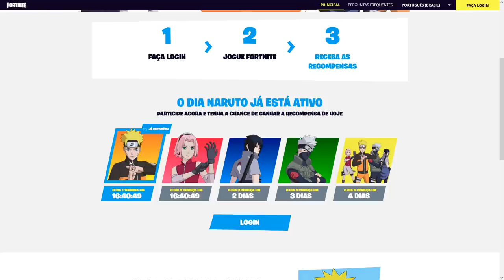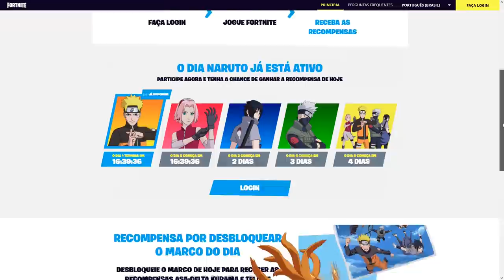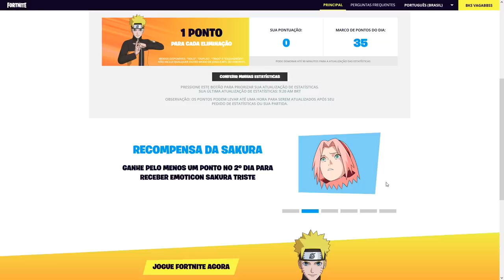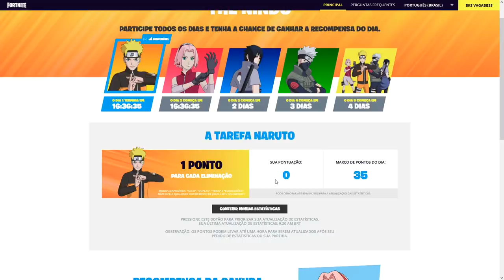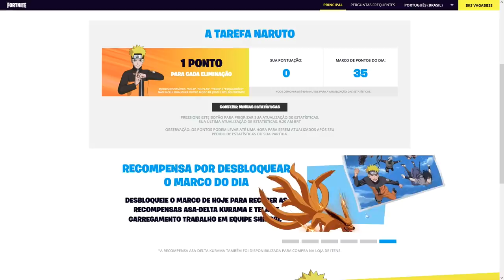FORTNITE - PEGAR KURAMA e ITENS NARUTO GRÁTIS AGORA!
PEGAR KURAMA e ITENS NARUTO GRÁTIS AGORA no Fortnite

Programa para editar: Adobe Premiere